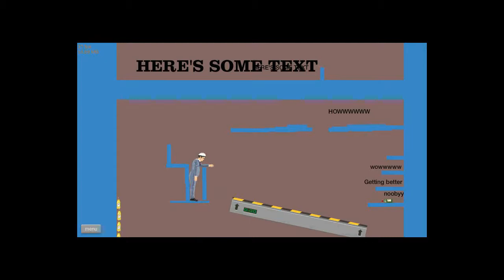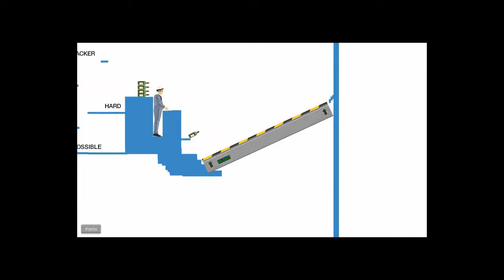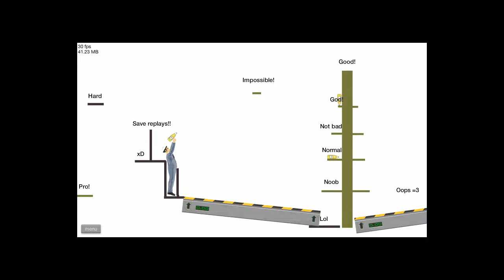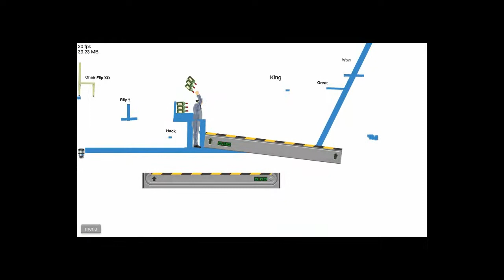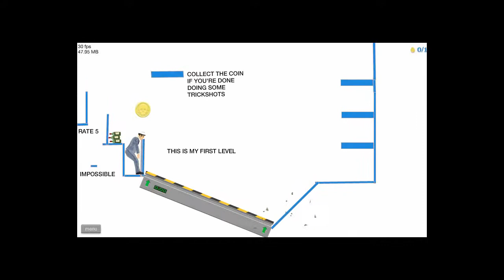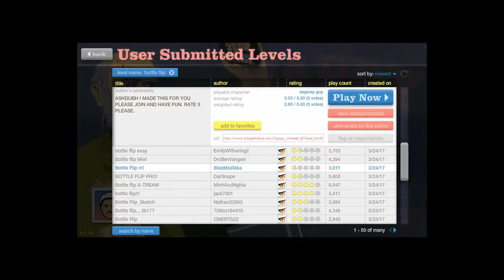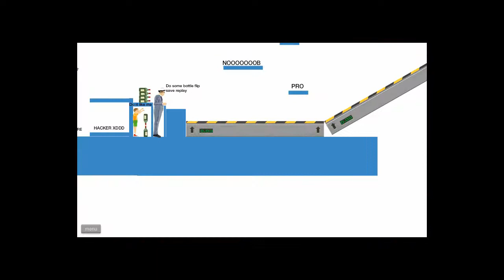99.99% IMPOSSIBLE WATER BOTTLE FLIP!! (Happy Wheels Funny Moments)